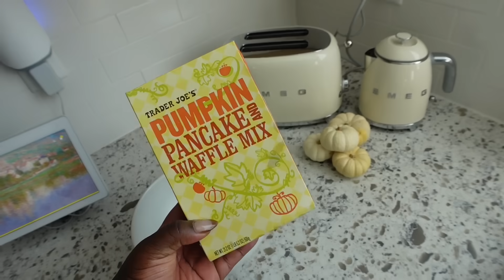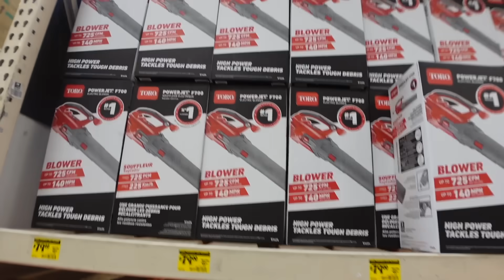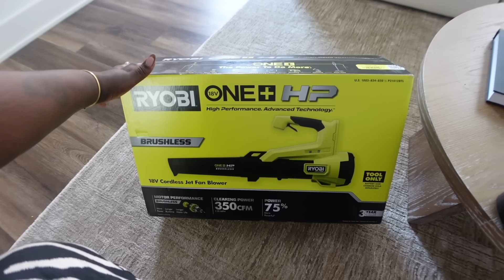VLOGTOBER - IT’S FINALLY HERE !! COOKING BREAKFAST + RUNNING ERRANDS & I FOUND THE PERFECT ….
COACH BAG CHARM

Sephora products

MATCHA ESSENTIALS